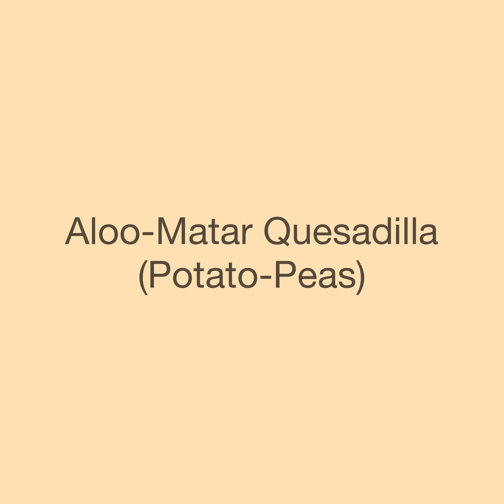Roti Quesadilla-Lunch box recipes/Quesadilla/Veg Quesadillas indian style/Lunch box recipes for kids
Roti Quesadillas are a healthy and delicious lunch box idea that my kids love! Here are share with you four different fillings for the quesadillas and also a recipe for a zesty guacamole dip :)